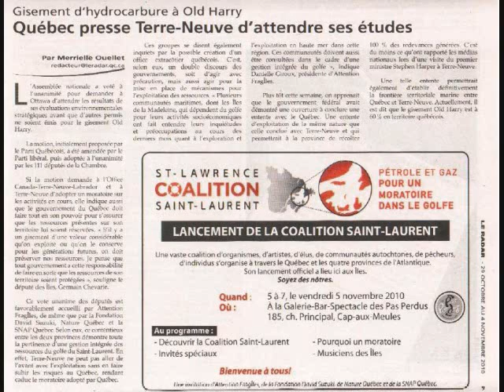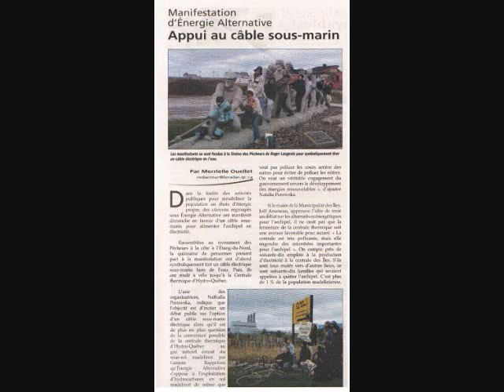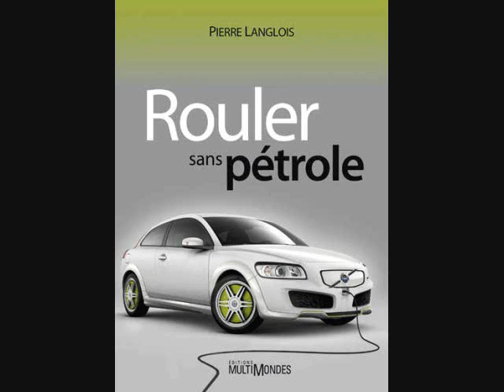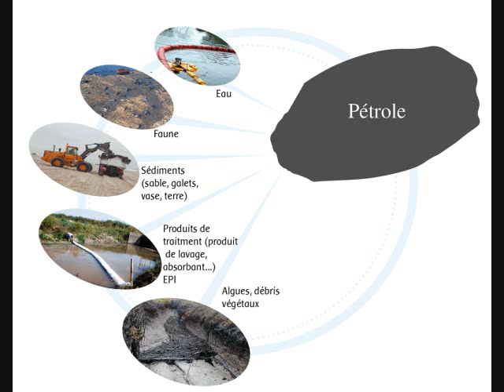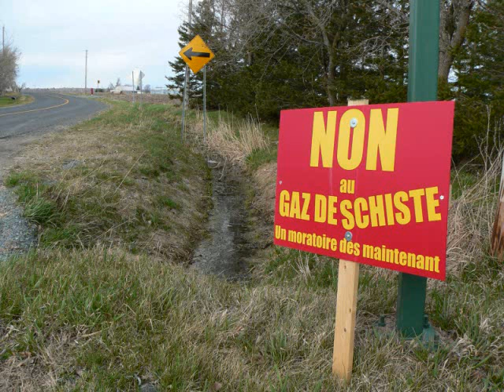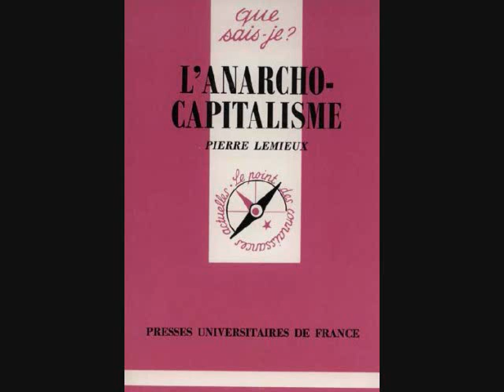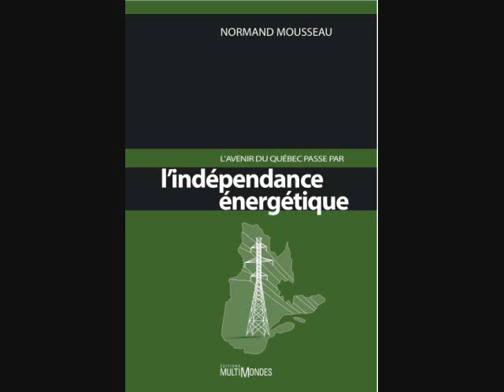L'avenir énergétique du Québec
L'initative citoyenne NON à une marée noire dans le St-Laurent instigué par Martin et Stéphane Poirier à rassemblé l'appui des tables jeunesses du BSL pour la demande d'un moratoire sur l'exploration et l'exploitation des hydrocarbures en milieu marin et terrestre.

Invités : Éric Darier directeur de Greenpeace Québec et Martin Poirier

Entrevue à Radio-canada en compagnie de Bruno St-Pierre dans le cadre de l'émission Info-Réveil à CJBR le 4 novembre 2010.

04-11-10